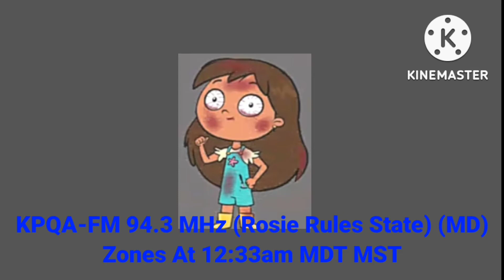Reqiued (Josiah City/Josiah Steet) (MD) Statewide Test - 10/31/2022